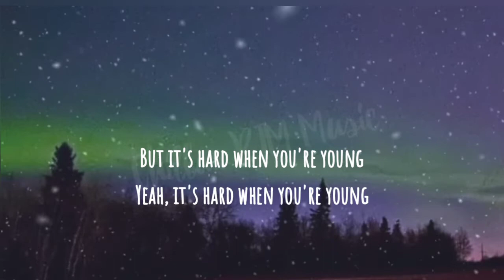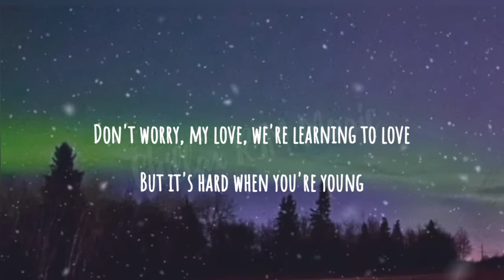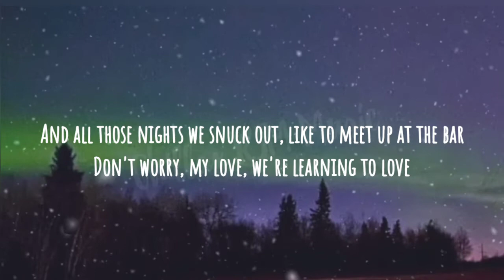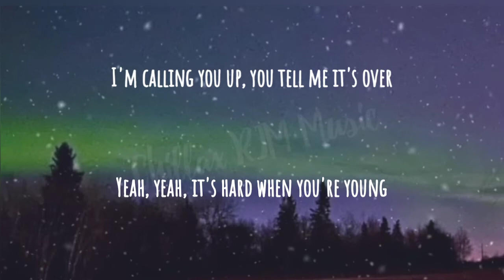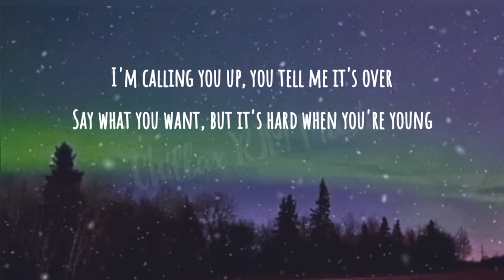Young - The Chainsmokers |lyrics|crjmm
Plss.. Like👍Share❤️❤️

For request songs, just comment down bellow ☺️👇💕💕💕

"Young"
The Chainsmokers

Young
We were so young when we thought that we knew how to love
Fought about anything, everything led to dysfunction
But we just gotta own that shit
Don't let it go like this
Maybe we can grow from this, yeah

We both know I go too far like when I wrecked your car
And almost fought your father when he pushed me in the yard
And all those nights we snuck out, like to meet up at the bar
Don't worry, my love, we're learning to love
But it's hard when you're young

Yeah, it's hard when you're young

Caught
We were caught up in the high, it was better than drugs
Too high to see that it would all lead to destruction
At least we both know that shit
We just gotta own that shit
I hope that we can grow from this, yeah

Yeah, yeah, it's hard when you're young

I'm calling you up, you tell me it's over
Say what you want, but it's hard when you're young
You say what you want, but it's hard when you're young